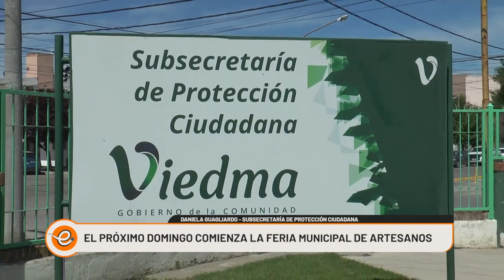EL PRÓXIMO DOMINGO COMIENZA LA FERIA MUNICIPAL DE ARTESANOS